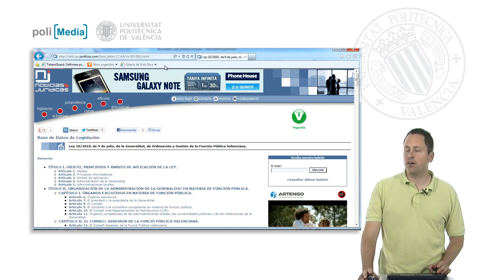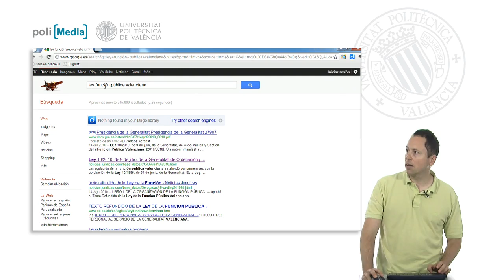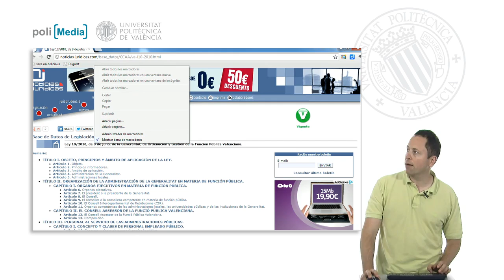Ejercicio 1. Tema 7| UPV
Título: Ejercicio 1. Tema 7

Descripción automática: En este video, se muestra cómo buscar y guardar la ley de la función pública en la carpeta de marcadores denominada "legislación" de los navegadores Internet Explorer y Google Chrome. Primero, se realiza la búsqueda de la ley a través de un motor de búsqueda o una página de noticias jurídicas, asegurándose de acceder a la versión más reciente.

En Internet Explorer, se enseña cómo hacer visible la barra de favoritos mediante la tecla Alt y el menú "Ver". Luego, se añade la ley a la carpeta de favoritos "legislación" que se crea haciendo clic derecho en la barra de favoritos.

En Google Chrome, la acción es más sencilla: se busca la ley, se encuentra en una página de noticias jurídicas, y se añade a la barra de marcadores directamente con el botón derecho. Se crea una nueva carpeta llamada "legislación" en la barra de marcadores y se guarda el enlace de la ley allí. Con estos pasos, se demuestra el proceso completo para ambos navegadores.